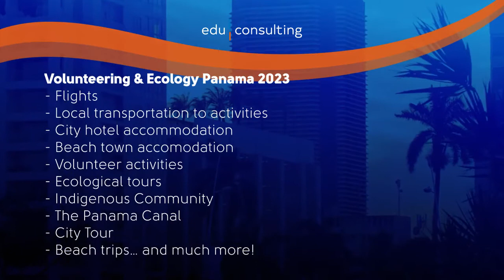Service Learning in Panama - January 2023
Learn our J-Term Service Learning trip to Panama, led by Joan Liptrot!

Deadline to apply is September 23. Start an application at studyabroad.rider.edu!